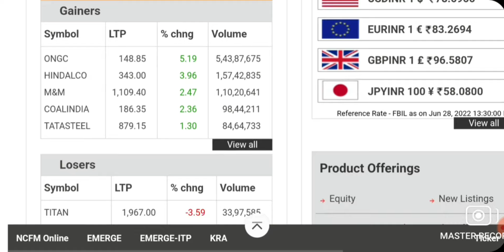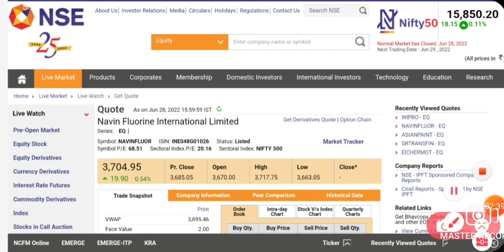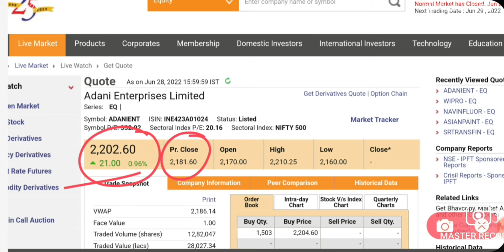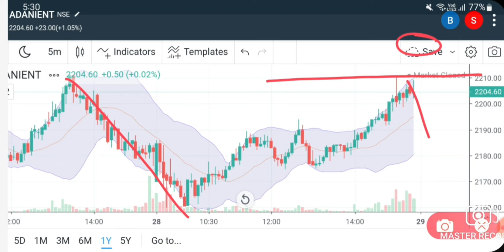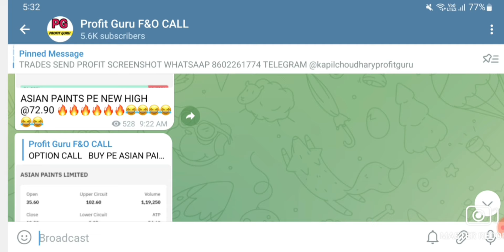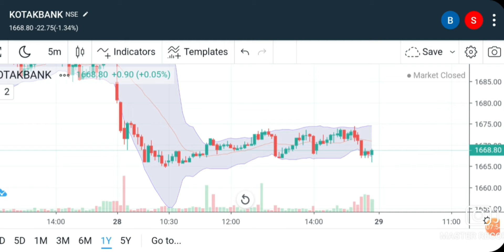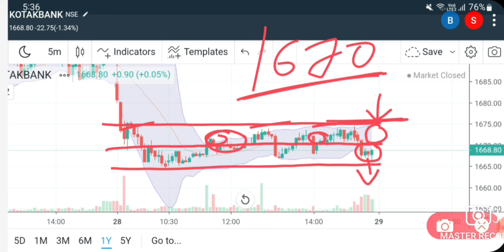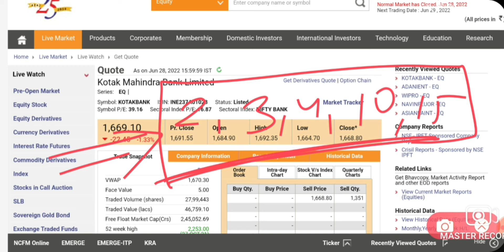Best Intraday trading Stock For 29 JUNE 22 INTRADAY STOCK FOR WEDNESDAY intrday stock for Tomorrow